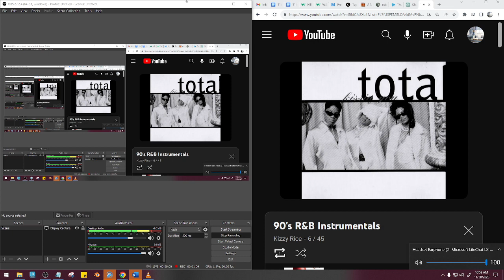free carson palmer from retirement